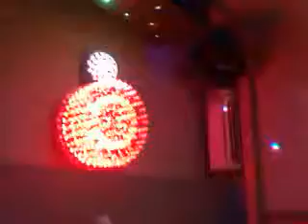1000 Alasan - Zaskia (Coveredby Astria)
ini adalah episode karaoke jadi banyak video yang terekam tidak secara ful dan juga banyak kelakuan2 atau pun ocehan aneh yang terjadi selama perekaman jadi harap maklum. Enjoy :D